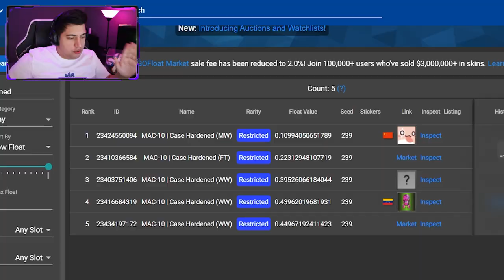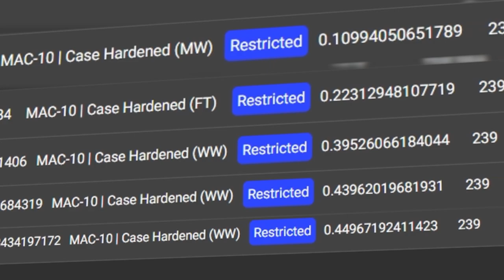parece um sonho, mas não...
A MAC-10 Case Hardened BLUE GEM já foi dropada por 5 pessoas no mundo! Pattern 239 aquecimento de aço